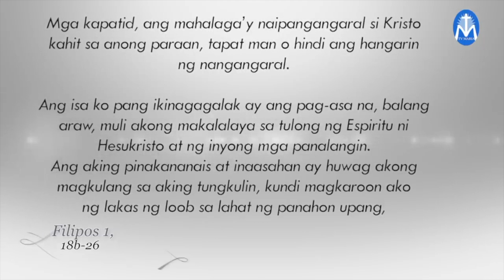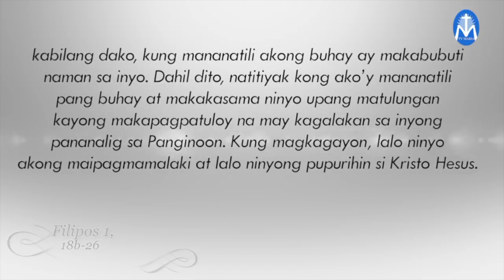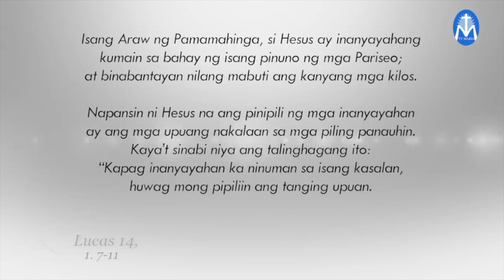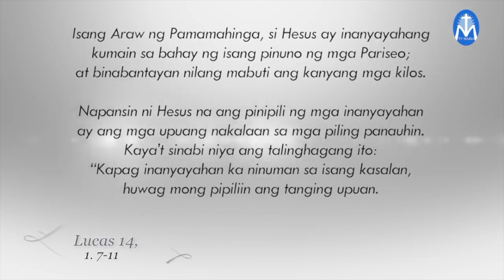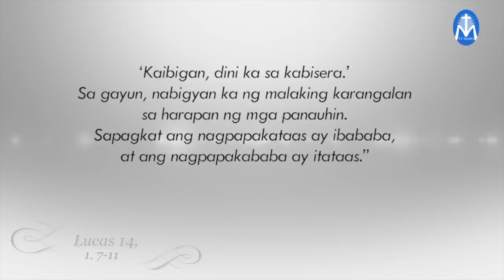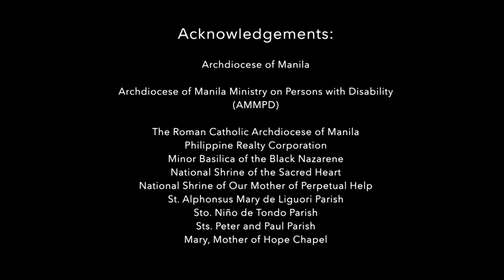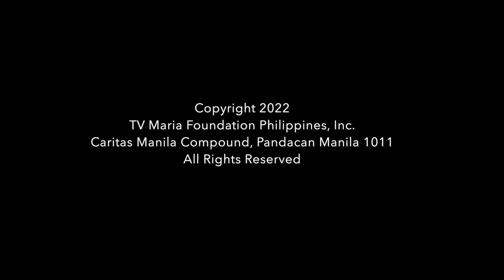Salita ng Diyos, Salita ng Buhay - October 29, 2022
Pakinggan natin ang mga pagbasa at pagninilay para sa araw na Ito, kasama si Bp. Broderick Pabillo